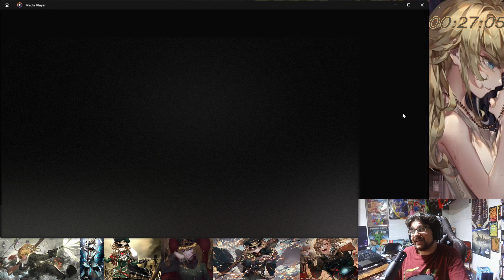Theologist Reacts Youjo Senki Episode 1: The Devil of the Rhine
A man who really shouldn't be watching this show gives his comments and satire.